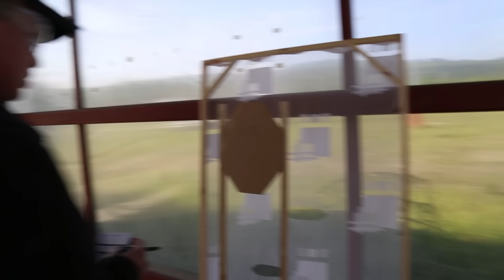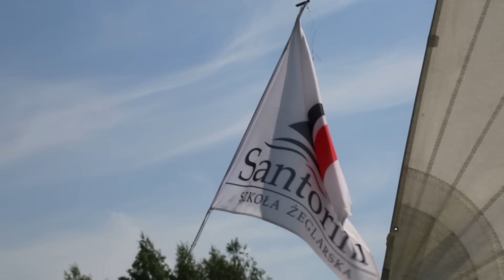Sprawni jak kadeci 2015